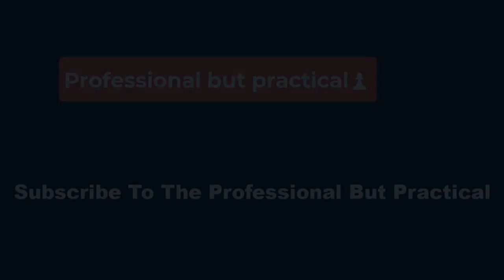🔴Bindi Irwin s Daughter Grace Mistakes Her Brother Robert for Their Dad Steve Calls Him Grandpa👀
On Saturday, May 11, Bindi, 25, and mom Terri Irwin attended the Wildlife Warriors Steve Irwin Gala at the Bellagio Hotel & Casino in Las Vegas, where the late wildlife conservationist Steve Irwin's legacy was honored. At the event, Terri, 59, revealed that 3-year-old Grace sometimes mistakes her uncle Robert Irwin — who recently returned from South Africa, where he was filming I’m a Celebrity: Get Me Out of Here — for her late grandfather Steve.

And the cutest part? Grace mistakenly calls her uncle "Grandpa Crocodile," the nickname she uses for Steve, who was also known as the "Crocodile Hunter." Terri noted the strong resemblance between Robert and Steve, and described her granddaughter's notice of that resemblance "really special."

Steve died in 2006 at the age of 44 after being pierced in the chest by a stingray while filming a documentary in Batt Reef, near Queensland, Australia.